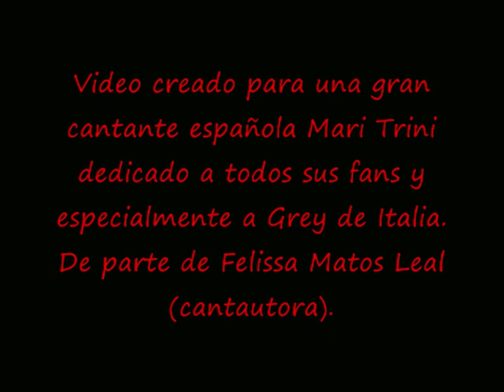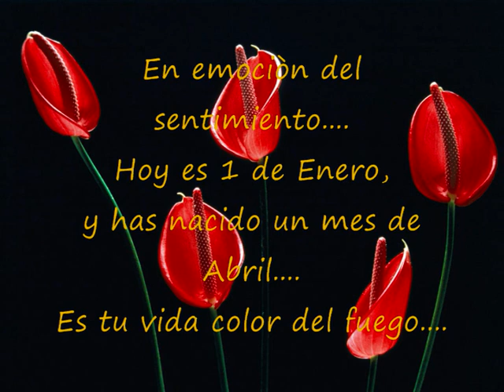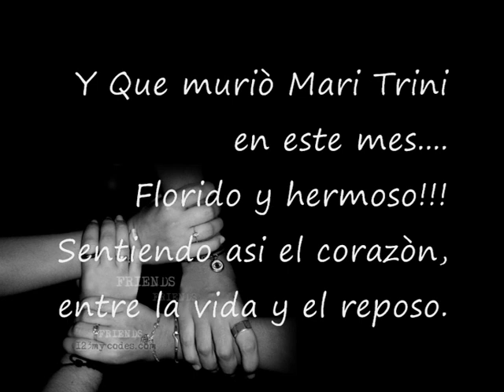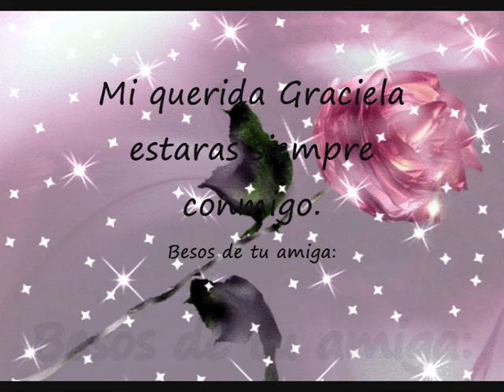Recordando a Mari Trini: Entre las ondas del alma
Espero que disfruten de este video con un hermoso poema de mi amiga felissa de España. Un muy lindo video para mirar y disfrutarlo.

Biografia.
María Trinidad Pérez de Miravete Mille (12 de julio de 1947, Caravaca de la Cruz, Murcia - 6 de abril de 2009, Murcia),[1] conocida artísticamente como Mari Trini, fue una cantante y compositora española.

Trayectoria artística

Nació en la pedanía de Singla, del término de Caravaca de la Cruz, Murcia, España, el 12 de julio de 1947[1] , aunque a muy temprana edad se trasladó a Madrid con su familia, en la que no existía tradición artística.

Alumna de un colegio religioso, su infancia se vio marcada por una enfermedad que la obligó a permanecer en cama desde los siete años hasta los catorce. Quizá por eso salió de su casa con ganas de libertad y en busca de amplios horizontes. Durante su convalecencia comenzó a interesarse por la música, aprovechó para aprender a tocar la guitarra y empezó a componer sus primeras canciones.

Contaba quince años cuando conoció en Madrid a Nicholas Ray, director de películas como Rebelde sin causa. Ray se convirtió en su representante, y la convenció para viajar a Londres, con el objetivo de prepararse para rodar una película, aunque ésta nunca pudo realizarse. Allí permaneció un año, estudiando con Peter Ustinov y participando en algunos programas de radio.

Más tarde Mari Trini se trasladó a París, donde grabó sus primeras canciones en francés. Después de permanecer cinco años en Francia,[2] Mari Trini regresó a España para continuar su carrera musical. Graba su primer disco en español con la discográfica RCA, en el que canta canciones de otros autores, como Luis Eduardo Aute y Patxi Andión, además de algunas compuestas por ella misma.

Sin embargo, es con su siguiente disco, Amores, grabado en 1970, con el que se dará realmente a conocer y con el que obtendrá un gran éxito. En este disco, el primero que graba con la discográfica Hispavox, se revela como excelente compositora además de intérprete, arropada por Waldo de los Ríos y Rafael Trabucchelli. Es la época en la que triunfa la factoría de cantantes procedentes del llamado "sonido Torrelaguna". En él, además de la canción que da título al disco, se encuentran temas como "Un hombre marchó", "Mañana", "Cuando me acaricias" o "Vals de otoño", ya clásicos en la carrera de Mari Trini.

Su siguiente álbum, Escúchame, incluyendo canciones como "Yo no soy ésa" o "Yo confieso", conoce similar impacto que el anterior y confirma a Mari Trini como una de las cantautoras más importantes de habla hispana.

Mas informaciones en Wikipedia.com

The resignation (withdrawal) of Copyright Under Section 107 of Act 1976 of Copyrights, the award is made ​​for fair employment for purposes such as criticism, comment, news reporting, teaching, scholarship, and research. The job fair employment is permitted under the copyright statute that would otherwise infringe. Tips (tips) of nonprofit employment, educational or personal equilibrium (balance) in favor of fair employment.